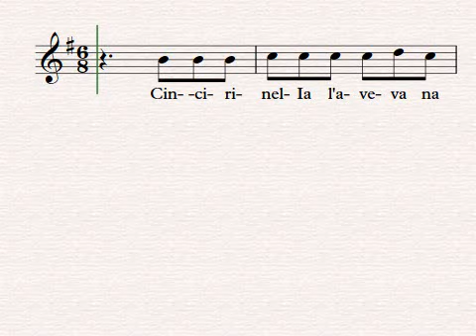Cincinirella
Canción Tradicional Italiana